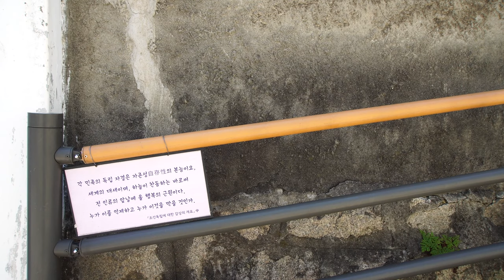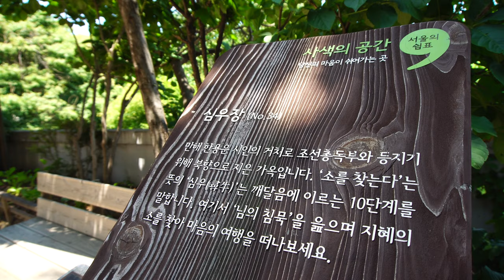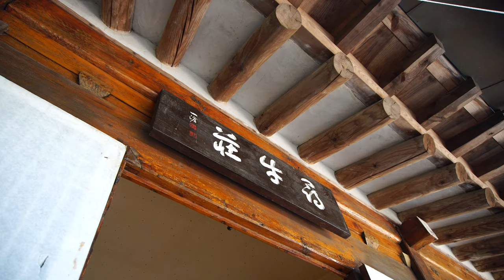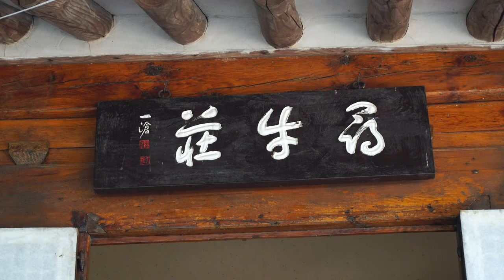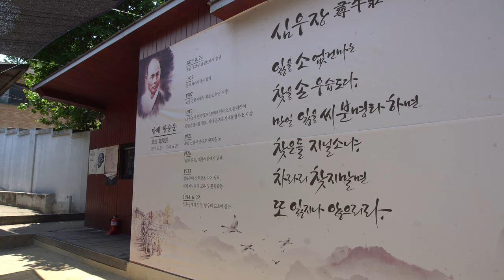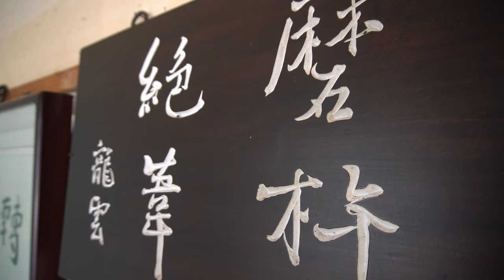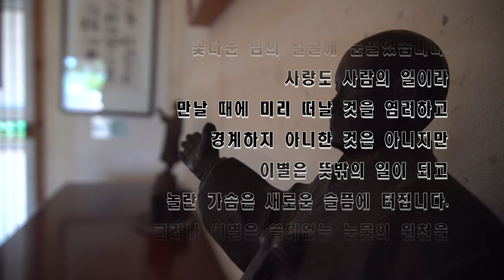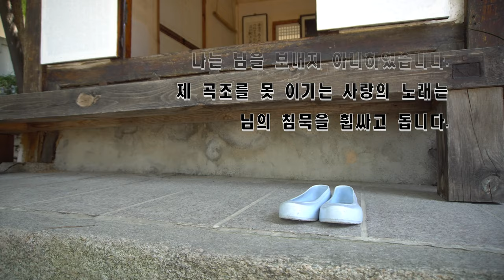심우장의 만해 한용운 님의 침묵 이야기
성북동 고급주택가가 아닌 곧 철거위기의 산동네에

만해 한용운 선생의 마지막 거처였던 심우장이 있다.

심우장은 조선 총독부가 싫어서 반대 방향인 북향으로 집을 지은

단촐한 곳이지만, 심우장의 만해 선생은 그 곳에서

수 많은 작품 활동을 하셨다.